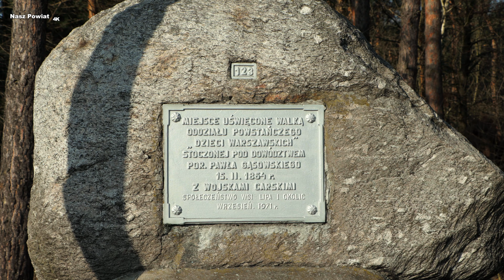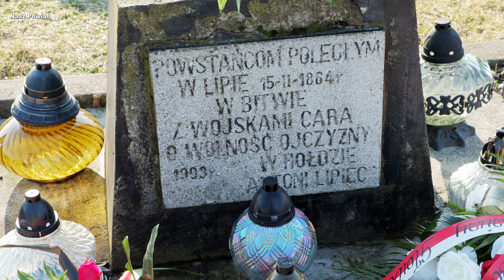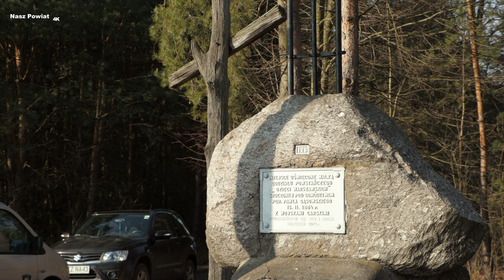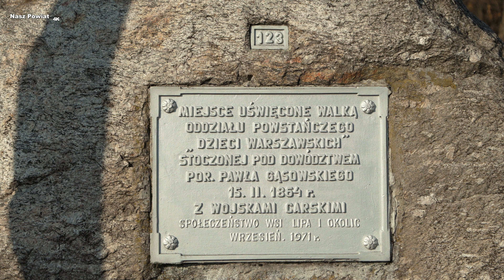Lipa 1864 - 2022 (TVNP 2022.02.16)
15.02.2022 roku w Lipie - Gmina Głowaczów, odbyły się uroczystości rocznicowe upamiętniające bohaterów Powstania Styczniowego.